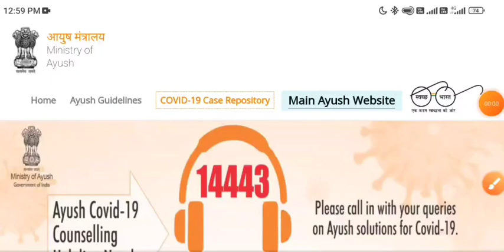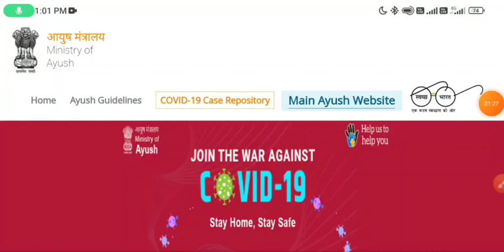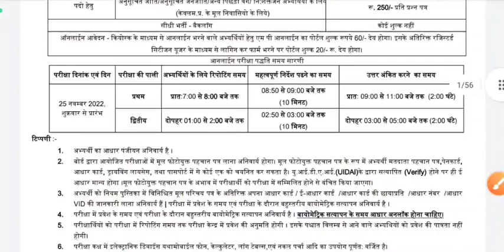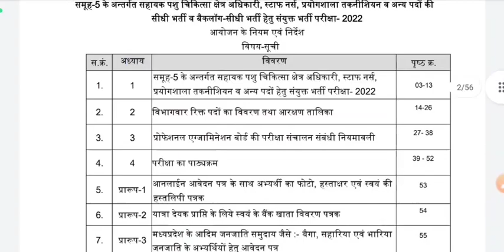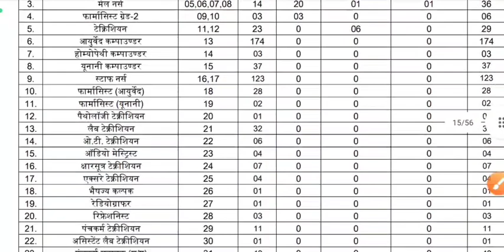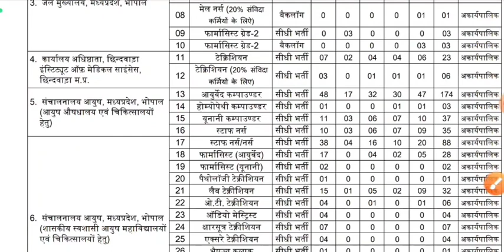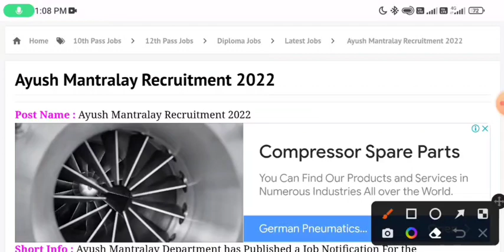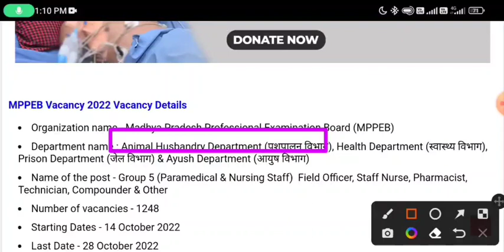आयुष विभाग बड़ी सीधी भर्ती 2022 | AYUSH DEPARTMENT Recruitment | AYUSH DEPARMENT NEW VACANCIES 2022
नई - आयुष विभाग बड़ी सीधी भर्ती 2022  | AYUSH DEPARTMENT Recruitment | AYUSH DEPARMENT NEW VACANCIES 2022 | Aayush mantralaya bharti 2022 | New vacancy 2022 | latest govt jobs 2022 | आयुष मंत्रालय भर्ती 2022

आयुष मंत्रालय में आयी सीधी भर्ती |  Ministry of Ayush Recruitment 2022 | New Vacancies 2022
आयुष विभाग में आयी सीधी भर्ती  | AYUSH Dep Recruitment  | New Vacancy 2022 | Latest govt Jobs
आयुष विभाग में आयी 600+ पदों की बड़ी सीधी भर्ती || AYUSH DEP BUMPER RECRUITMENT 2022 ||
Ayush Department Recruitment 2022 | New Vacancies
आयुष विभाग में बड़ी सीधी भर्ती आयी | AYUSH Department Recruitment | Ayush Dep New Vacancies 2022
Ayush Ministry Recruitment 2022 | Ayush Mantralaya Vacancy 2022 | Govt Jobs | Sarkari Naukari
MP Aayush Vibhag Bharti 2022 || mp data entry operator vacancy 2022 || mp Aayush CHO Vacancy 2022
Aayush mantralaya bharti 2022 | New vacancy 2022 | latest govt jobs 2022 | आयुष मंत्रालय भर्ती 2022
आयुष मंत्रालय  सीधी भर्ती | NO EXAM - NO FEE  | Ministry of AYUSH Recruitment | New Vacancies 2022
OFFICIAL DATE 🤔 - AYUSH COUNSELLING 2022 | AACCC | BAMS BHMS BUMS BSMS | NEET 2022
आयुष विभाग सीधी भर्ती  | No Fee- No Exam  | Ayush Dep Recruitment  | Ayush Dep New Vacancies
आयुष / स्वास्थ्य विभाग में 1200 + पदों की आयी सीधी भर्ती  | Ayush- Health Dep Recruitment 2022
आयुष मंत्रालय स्टेनोग्राफर भर्ती 2022 । आयुष विभाग भर्ती 2022 । Stenographer Recruitment 2022
आयुषविभागसीधीभर्ती | AyushDepartmentRecruitment | CSIR TKDL Unit New Vacancies
Ayush Ministry Recruitment 2022|10TH,12TH,GRADUATE|Direct Job Vacancies |No Fee|Govt Jobs Nov 2022
आयुष मंत्रालय AIIA सीधी भर्ती  ||  AIIA Recruitment 2022 || New Vacancies
आयुष मंत्रालय में आयी सीधी भर्ती  Ministry of Ayush Recruitment New Vacancies 2022